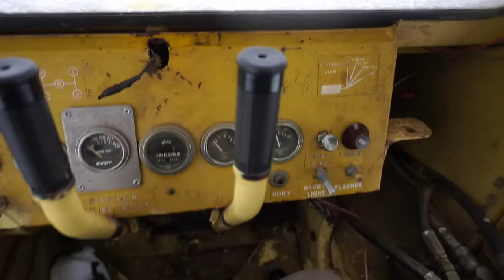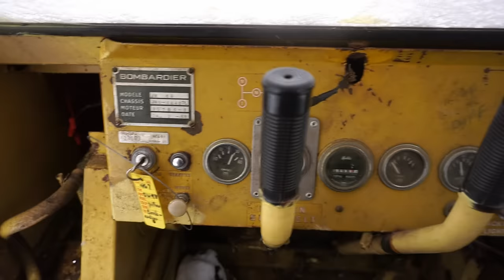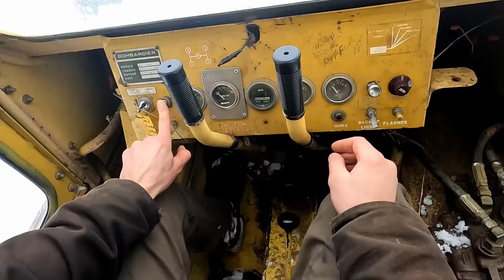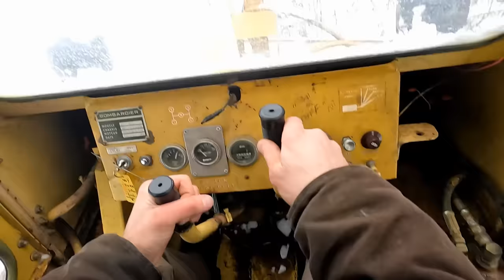Plowing Deep Snow In a Blizzard With a Bombardier Tank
I buy a 1968 Bombardier tracked snow plowing machine and plow deep snow in a blizzard.

 2vintage (Joe Weber) makes no representation about the sufficiency of any safety precautions and equipment used in this video.